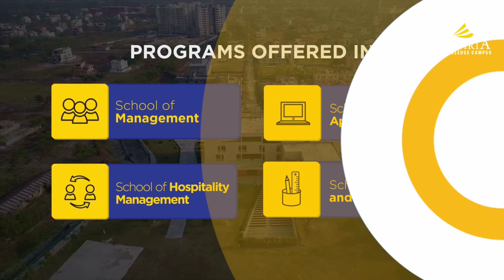Government bans use of plastic, yet plastic use is openly seen in Jaigaon Market.